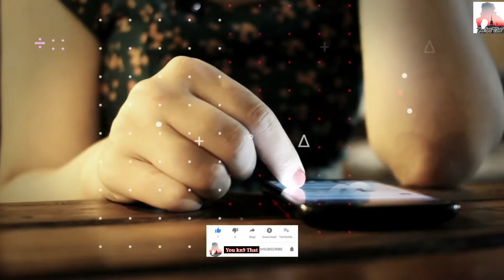Top 10 Upcoming Big Pan India movies 2022-2023 | Adipurush | Brahmastra | PS1| Project k | Salaar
आज की भाग दौड़ 🏃‍♀️🏃‍♂️भरी जिंदगी में किसको 🤷‍♂️🤷‍♀️समय हैं की वो 💁‍♂️ बैठकर [ knowledgeable ] 📚 बुक पढ़े | है, ना 🧏 तो, इसलिए मेरी 🧏 ये कोशिश हैं की, मैं अपना समय ⏳🕐 लगाकर , मैं आपके 👉🧑‍💼लिए ऐसे ऐसे [ Fact ] 👍 लाऊंगा जिसे,😳 देखकर आप हैंरान 😲 हो जाओगे | या शायद आपको 🤔 यकिन ही ना हो, जैसे ये video 👇

top 10 upcoming movies 2022
top 10 biggest upcoming movies
vikrant rona trailer
lal singh chaddha trailer
liger trailer
Brahmastra trailer
salaar traier
hari hara veera mallu trailer
ps 1 movie trailer
adipurush trailer
project k movie trailer
pushpa 2 the rules trailer

                                  वीडियो 😍 पसंद आए So 👇 please Video को Like👍 एंड Subscribe 🧏 जरूर करना, अगर आप [ YouTube ] पे देख रहे, लेकिन अगर आप [ Facebook ] पे देख रहे हो, To Page 📄 को Follow करना और हाँ , इस टॉपिक पर अपना 🤔 Opinion 👉 Comment बॉक्स 🗳 में जरूर दीजिएगा ! 🙏

                            🥰  So Thanku 🥰

My 👇 Social Site's 🧑‍💻

Instagram - I'm on Instagram as @you_kn9_that. Install the app to follow my photos and videos.

   👉 Thanku For Watching and everything 😘